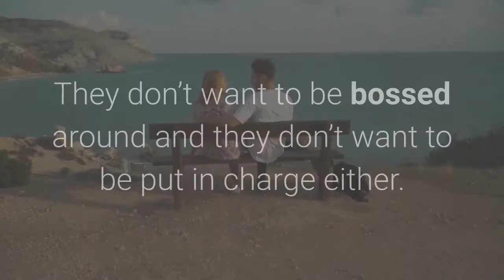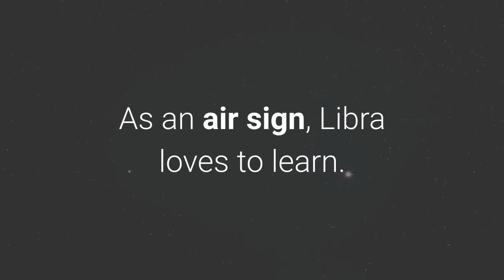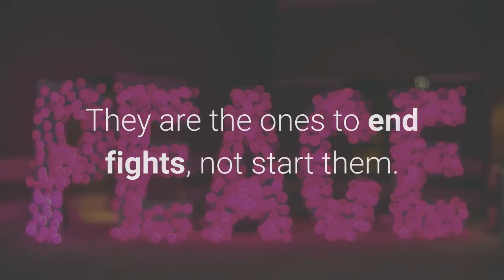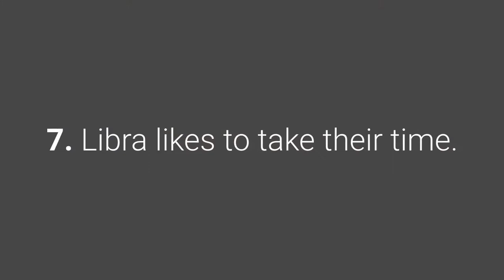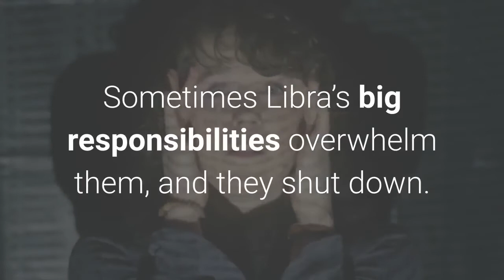Top 10 Things You Need To Know About Dating a LIBRA ♎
1. Physical attraction is very important.

Libra is ruled by Venus, the planet of love and pleasure, so physical attraction is very important to them. Libra is the kind of sign to fall in love with a beautiful stranger. They might know absolutely nothing about you but if you catch their eye, Libra will go out of their way to interact with you.

2. Libra is all about balance.

Libra’s celestial symbol is the scales which represents their need for balance and fairness. This means they absolutely hate power dynamics when it comes to relationships. They don’t want to be bossed around and they don’t want to be put in charge either. Libra would prefer to split the bill on the first date.

3. Libra enjoys harmony.

If there’s one thing Libra can’t stand, it’s people who are surrounded by toxic, negative energy. They are immediately turned off by those who are combative or dramatic. In a relationship, Libra wants someone who is calm and adaptable. They need a partner who match their relaxed nature.

4. Libra is attracted to intelligence.

As an air sign, Libra loves to learn. They are attracted to intelligence and think very highly of people who stimulate their mind. If you want to seduce a Libra, show them that you are knowledgeable on the world around you. Libra has a natural affinity for social justice, so if you can relate to them on this topic they will adore you.

5. Libra won’t start an argument.

Libra is the peacekeeper of the zodiac. They are the ones to end fights, not start them. Libra would much rather talk out issues than resort to a shouting match. This makes them very easy-going partners. If an issue in their relationship comes up, they do their best to avoid big emotional clashes. They can’t handle confrontation so they’ll often wait until things cool down first.

6. Libra loves luxury.

Venus’ influence is very strong in Libra’s life when it comes to all things elegant. Libra loves beautiful things. They are very appreciative of the arts and will gladly spend lots of money on something that is aesthetically pleasing. This mean Libra splashes out often. They won’t feel any remorse spending all of last month’s paycheck on art, décor, clothes and beauty products.

7. Libra likes to take their time.

Libra tends to overthink a lot when it comes to their choices. They prefer taking their time to feel things out and weigh up all their options. This is because they hate having regrets. Even the smallest of choices can plague Libra’s mind for eons. Make sure to never rush a Libra into something!

8. Libra exudes charm.

If you’ve fallen for a Libra, you understand how charming they can be. This charisma is just innate to Libra – they don’t have to try. This means they are very magnetic and attract lots of people to them. No need to get jealous though! Once Libra chooses someone, they are incredibly loyal partners.

9. Libra has phases of laziness.

Sometimes Libra’s big responsibilities overwhelm them, and they shut down. They find it difficult to be productive and energised when there are big deadlines looming above them. When in this state, Libra needs someone who can reassure them that things will be okay to pull them out of their spiral.

10. Libra takes on the energy of the people around them.

Libra is a massive social butterfly and needs to good company to keep their spirits up. If Libra is left alone for too long, they get very agitated and restless. Being around others is what makes Libra the happiest. Their friends and social life are very high on their list of priorities.